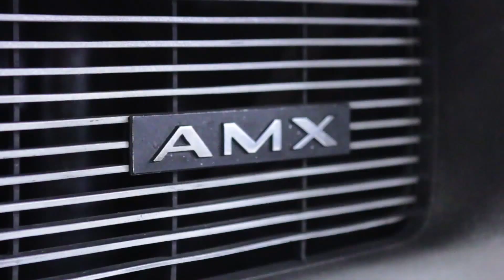1972 BMW 2002 For Sale